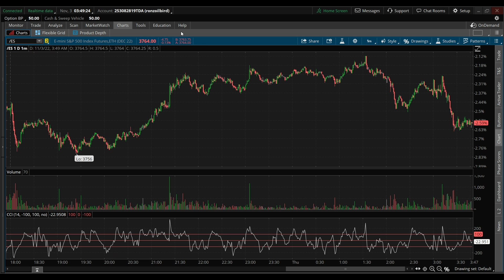Same Day Iron Condors in SPX